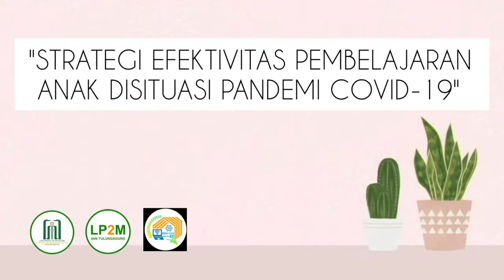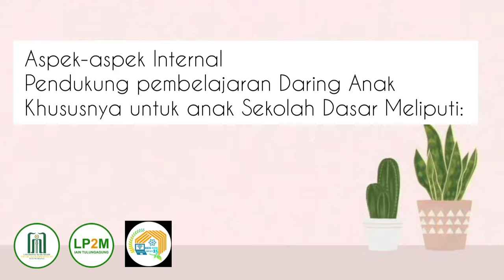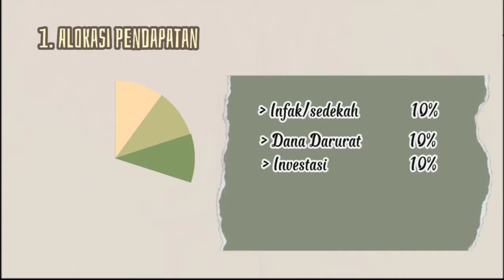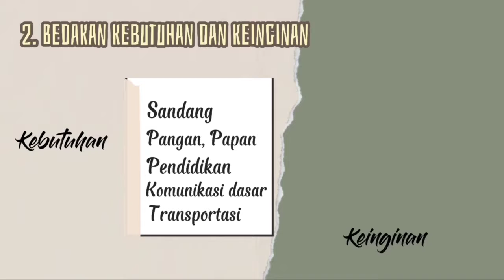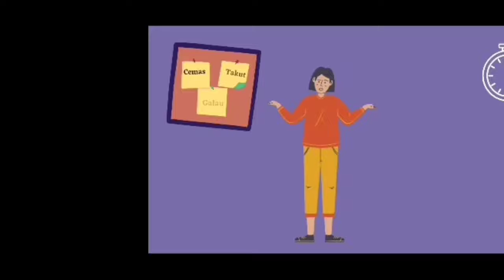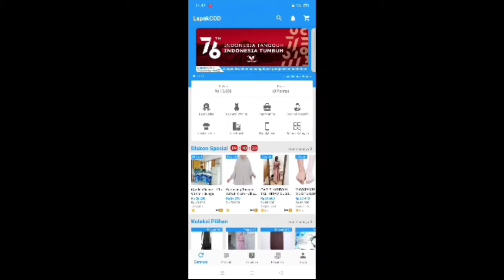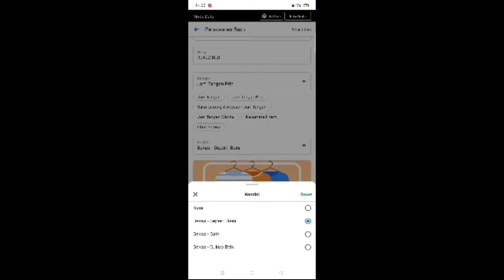VLOG KREATIF KKN VDR 15 UIN SATU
Perkenalkan kami dari KKN VDR 15 Gel II 2021 UIN SATU TULUNGAGUNG untuk memenuhi tugas KKN VDR kami akan membagikan Video VLOG KREATIF
Yuk silahkan simak dan saksikan video dari kel KKN VDR 15
Semoga video tersebut bermanfaat dan berguna bagi semuanya.

Wassalamualaikum wr.wb